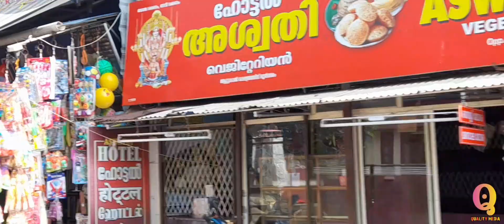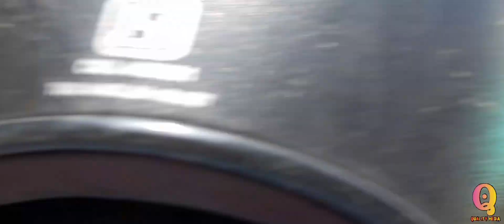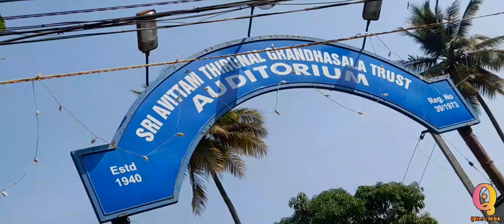ATTUKAL PONGALA ON COVID PROTOCOL FEB 17 2022